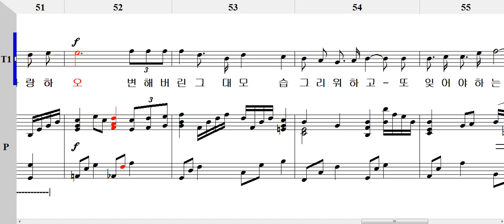시간에 기대어 T1